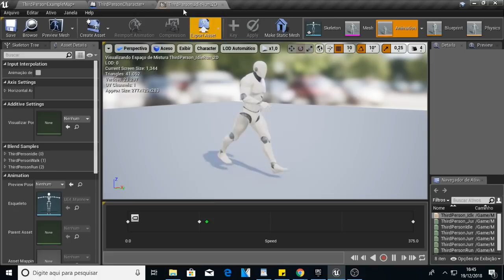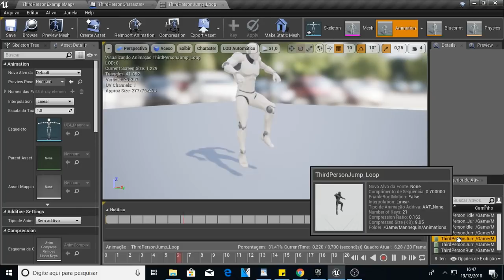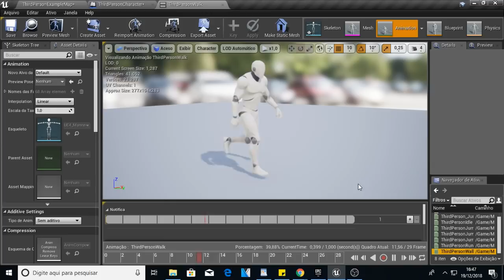Outra Nova Montaria (Cavalo Romano?) PALADINS NEWS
Nova atualização 2.01 Paladins Uma nova montaria? Cavalo Romano? Grego?